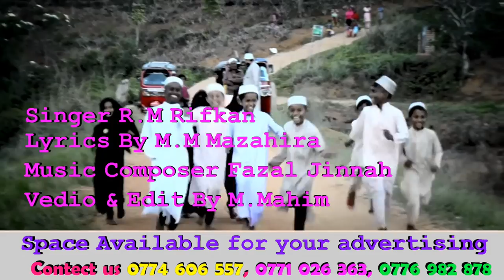Prophet Muhammed Song Tamil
sung By R,M Rifkhan famous islamic singer in Sri Lanka we are especially Dedicate this song Rabiul Awwal